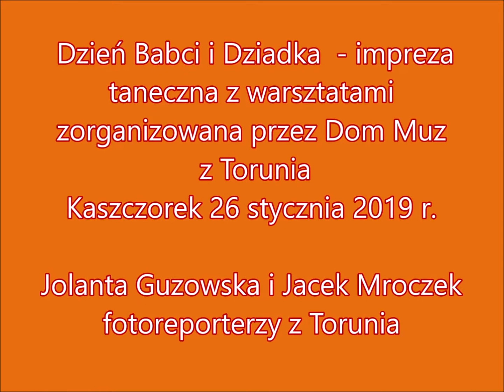Dzień Babci i Dziadka – impreza taneczna z warsztatami w Kaszczorku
Gospodarstwo Agroturystyczne Państwa Curuś Kaszczorek 26 styczeń 2019 r.  Dzień Babci i Dziadka  - impreza taneczna z warsztatami zorganizowana przez Dom Muz z Torunia
Jolanta Guzowska i Jacek Mroczek fotoreporterzy z Torunia